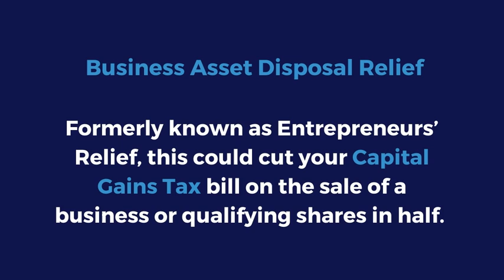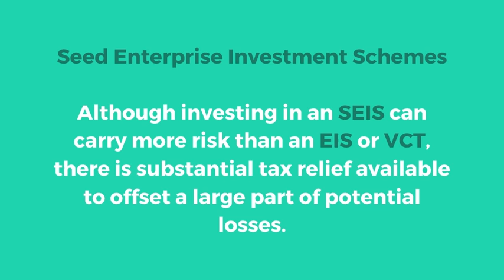Tax Saving Tips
Take full advantage of tax reliefs and allowances before the 5 April!

With just days left until the end of the tax year, watch our insightful animation to make use of our top tax tips.

For help with tax planning, speak to our experienced team.